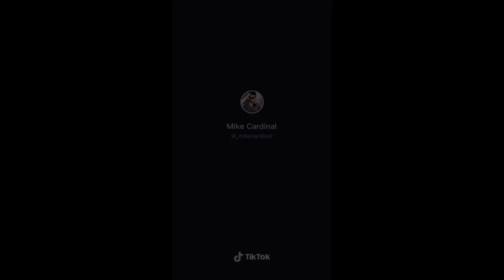Mike Cardinal Compilation (Old)